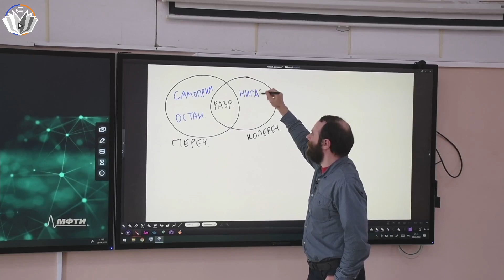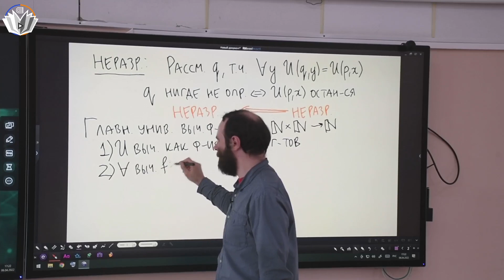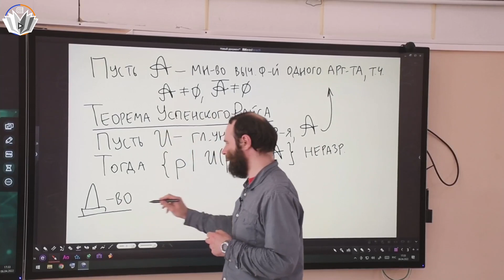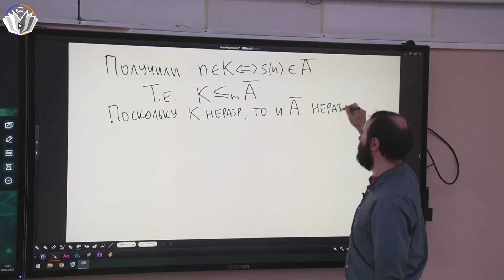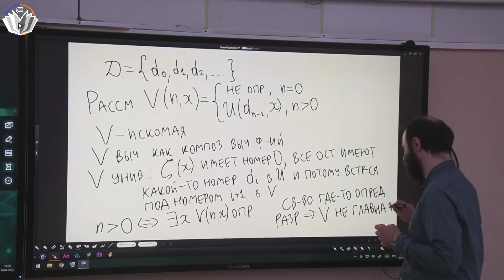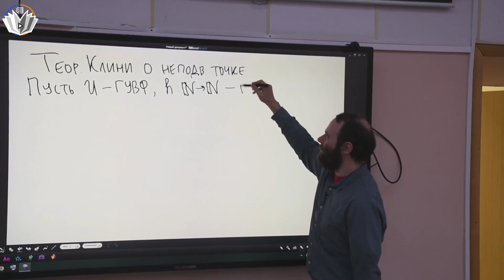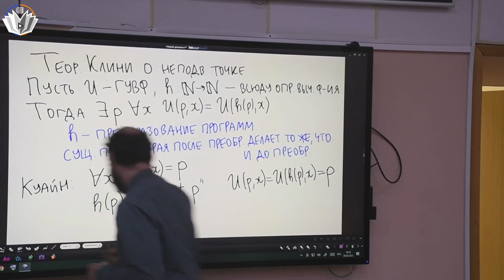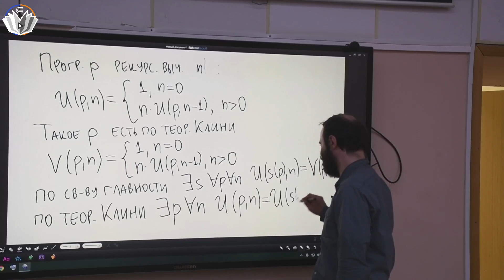Математическая логика и теория алгоритмов 11. Теорема Успенского-Райса. Куайн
00:00 - ...

Лектор: Мусатов Даниил Владимирович

Оператор: Жильцов Игорь
Монтажер: Калинин Иван